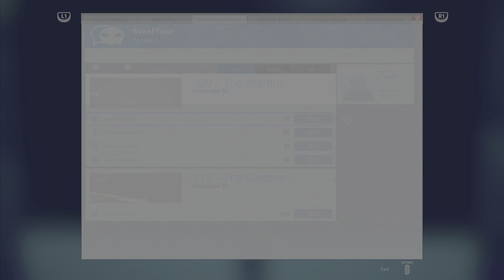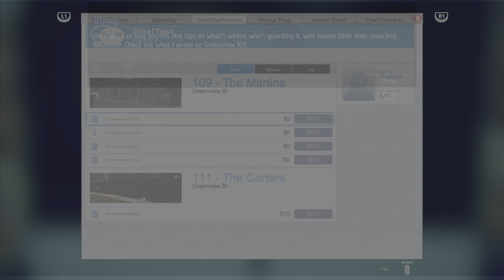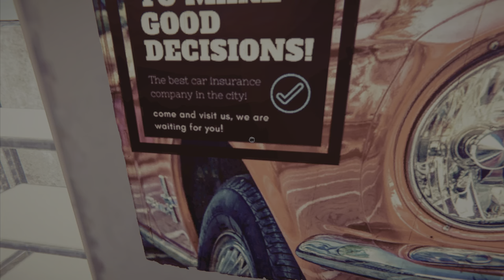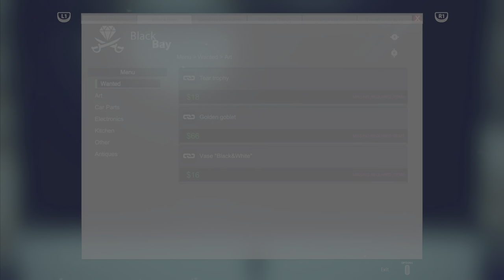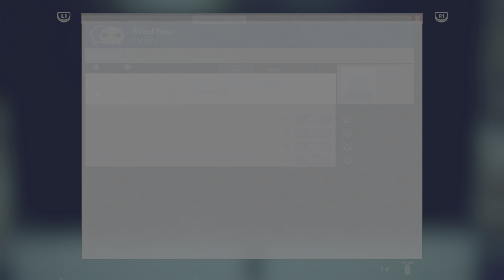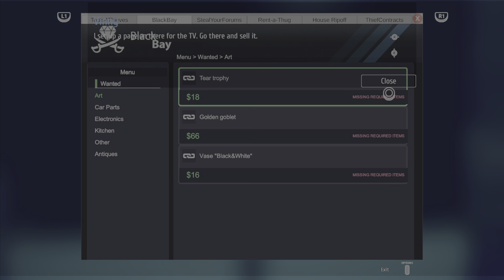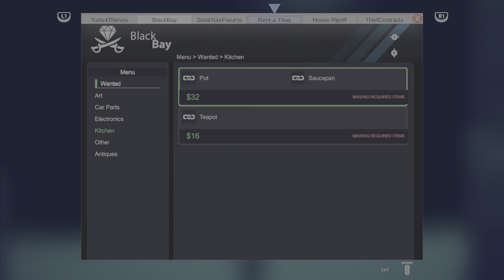Stealing All The Teapots | Thief Simulator